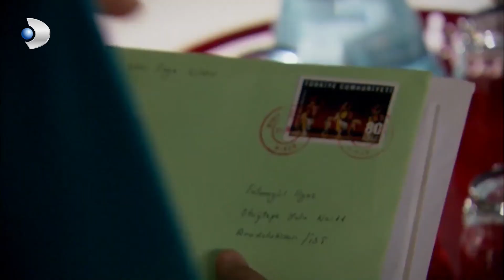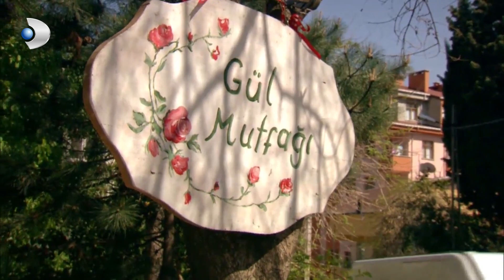Mukaddes'in, Mustafa'ya Mektup Yazdığı Ortaya Çıktı! - Fatmagül'ün Suçu Ne? 72.Bölüm